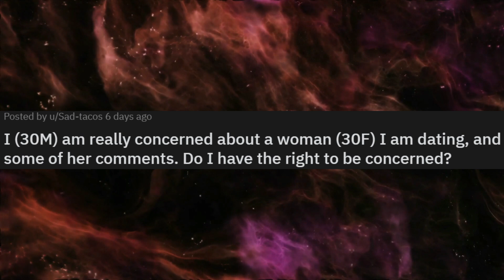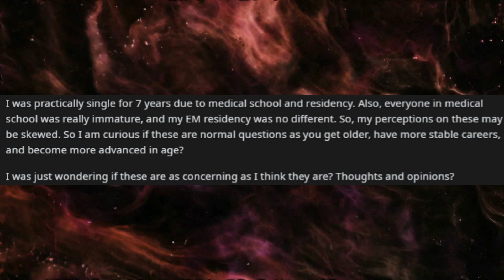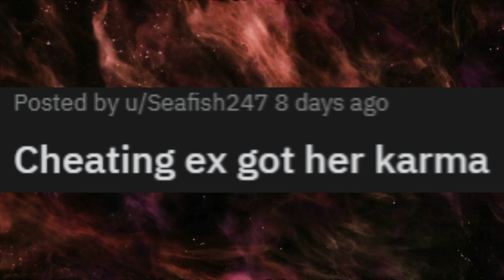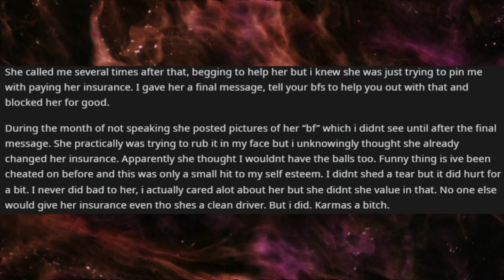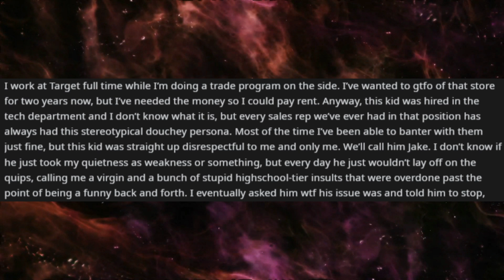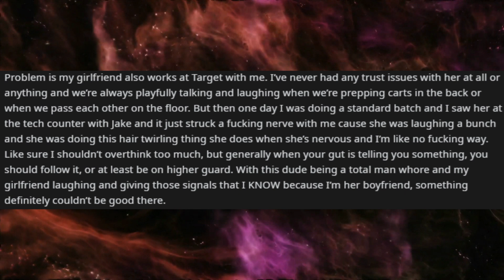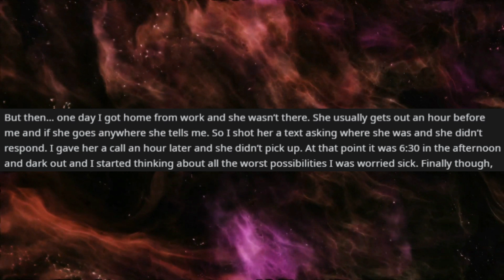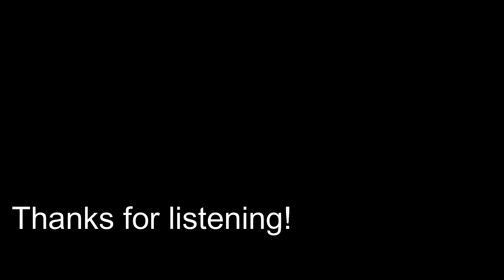CHEATING GIRLFRIEND had multiple affair partners, so I dumped her. Weeks later, karma hits her hard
Welcome to r/Infidelity, where people seek support in dealing with cheating spouses.

Rumble: Rumble.com/Pattsun

r/ProRevenge
r/SurvivingInfidelity
human voice
Surviving infidelity
cheating wife
Karma
affair partner